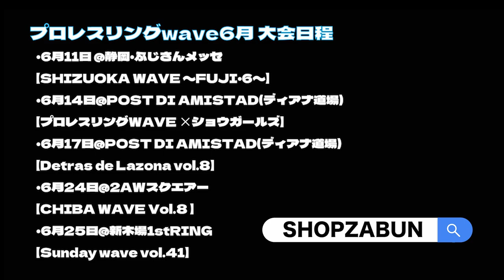米山香織vs松本都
こちらからメンバー登録に進みます!

大会の配信はこちら
【カンフェティ】

プロレスリングwaveが気になった方はこちら

プロレスリングwaveの公式グッズは[SHOPZABUN]

▼各選手Twitter
wave公式

新人さん、スタッフさん、一緒に働いてくれる仲間大募集！

waveの選手はmixchannelでライブ配信もしております。
無料のアプリをダウンロードして、ミクチャライブ配信を楽しもう！

MixChannelのアプリをダウンロードして配信をご覧ください。

▼各選手のURL
桜花由美